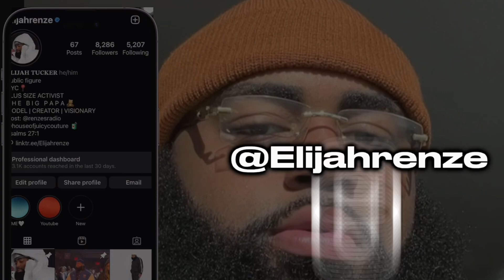Baddies East : Episode 12 Review & Reaction ( Biggie vs Everyone ) ( Smiley vs Everyone )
Sorry guys I had to adjust the video. For copy right reasons. I’m sorry!!!

REACTION!

HEY TRENZIES
IM BAAAAACCCKKKK‼️ Going into the new year things are changing ! And PROJECTS ARE DROPPING.

WHOS THE BADDEST ?

GET ME TO 5k by the end of the 2022 🙌🏾🔥